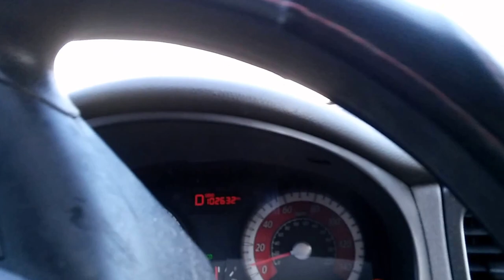SI QUIERE VENDER SU CASA A MEJOR PRECIO Y MAS RÁPIDO LLÁMENOS